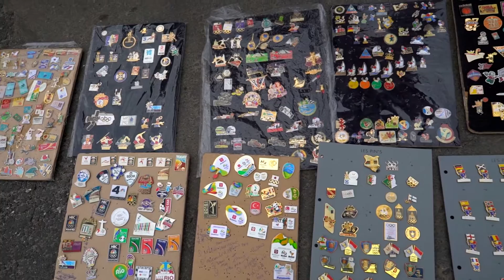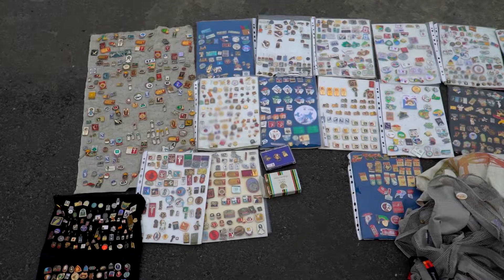La moneda de cambio en los Juegos Olímpicos